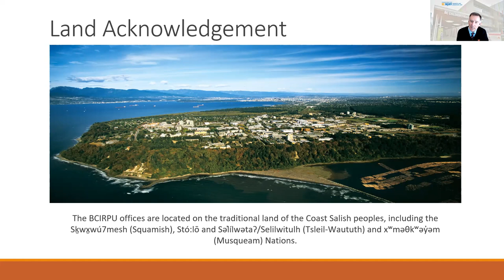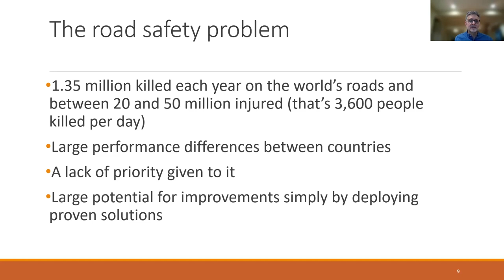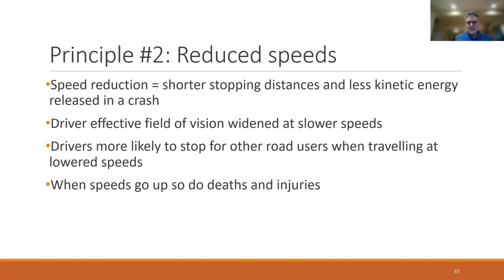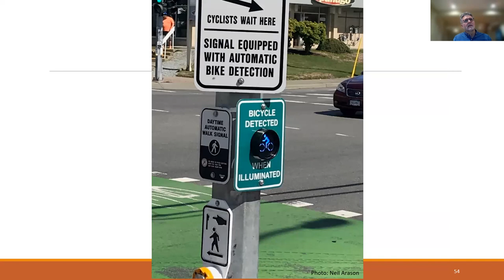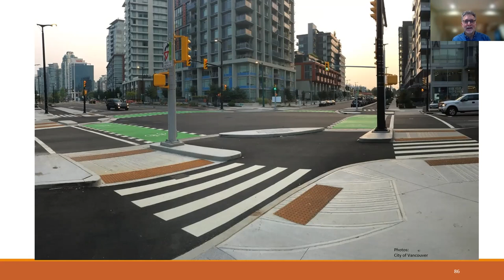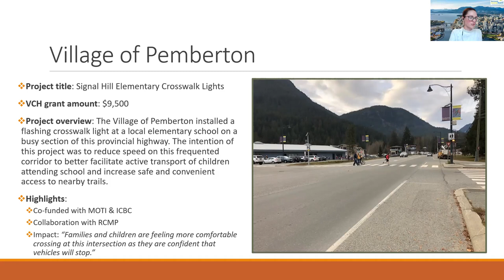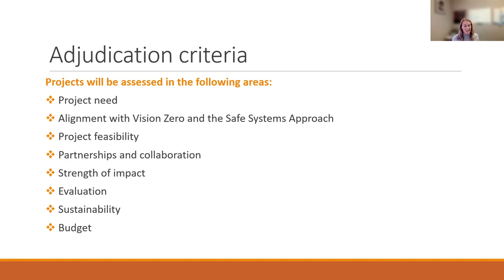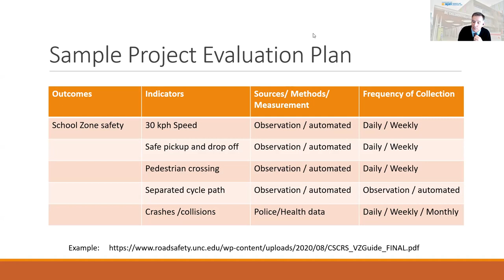Vision Zero in Road Safety Program Webinar - 2021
November 18th, 2021 at 1 PM

The British Columbia Vision Zero in Road Safety for Vulnerable Road Users Program (Vision Zero in Road Safety Program) supports local governments, Indigenous community governments and non-government organizations to advance evidence-informed road safety improvements resulting in reduced vulnerable road user injuries and reductions in the severity of these injuries.

This program aims to generate immediate and long-term injury reduction benefits for vulnerable road users in underserved communities, Indigenous communities, and small and remote communities. It also helps to advance the implementation of innovative, technology-driven, proven and low-cost road safety crash countermeasures.

Chapters:
0:00 Introduction
11:20 Vision Zero Program and Principles
48:47 Panel Presentation (VCH Program)
1:00:09 Vision Zero Road Safety Grant Program
1:15:52 Q&A Session

The BC Injury Research and Prevention Unit (BCIRPU) is located at BC Children’s Hospital and is a core research program within the Evidence to Innovation theme at the BC Children’s Hospital Research Institute.

With the goal to reduce the social and economic burden of injury in BC, the Unit was established as a strategic entity, supporting the development of policies and programs through research, surveillance, and the translation of evidence and knowledge to researchers, policy makers, practitioners, and the public. BCIRPU leaders are members of the faculty at The University of British Columbia, and train and mentor future health care professionals, researchers, policy makers, and injury prevention practitioners.